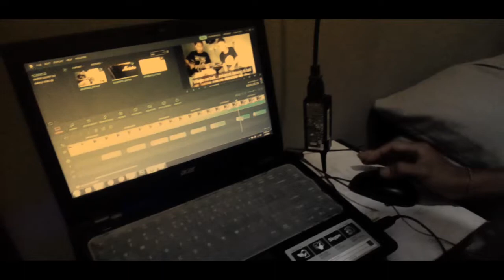Berkarya tanpa batas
Berkarya suka-suka